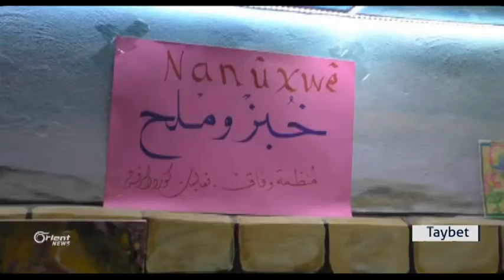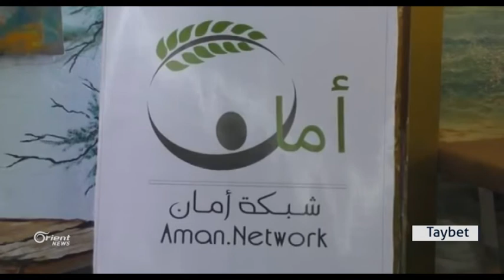Çalakiyek bo nêzîkirina Kurd û Ereban lidar ket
Nan û Xwê navnîşana çalkiya ku neşteciyên parêzgeha Reqa bi kurd û Erbên xwe va pê rabûn ta ku teştên di dema dawîda çêbûn bandora xwe li ser têkîliyên wê civakê neke. ev çalakî 2rojan berdewam kir û tê de masake vekirî ji bo pêşengih û şevbihurk yên hevbeş hatin li darxistin